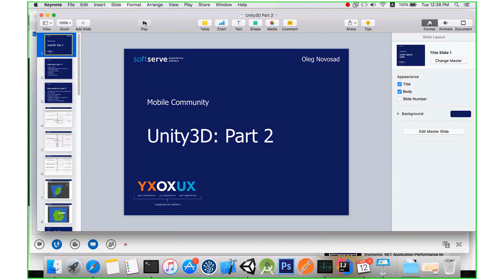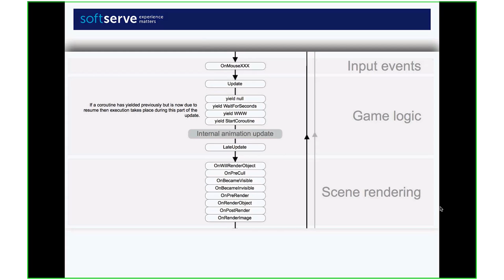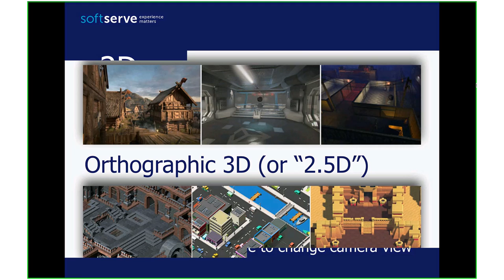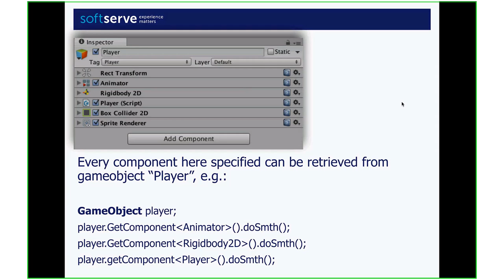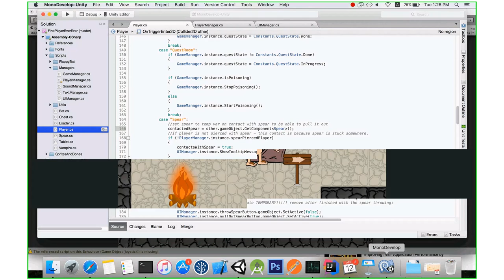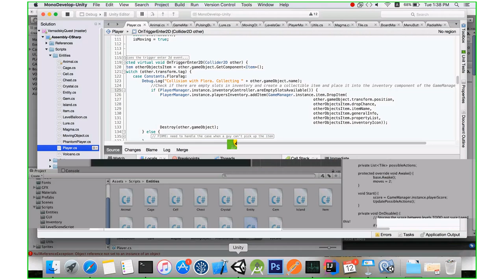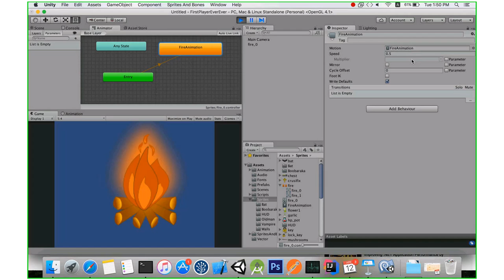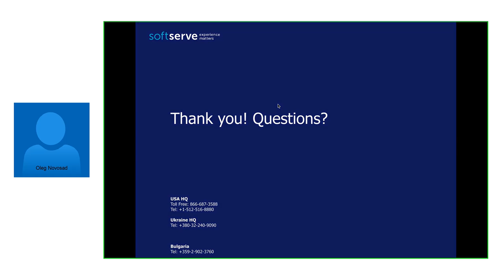Unity: Part2 by Oleg Novosad (Ukr)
A deeper look into the Unity3D game engine was covered during this community meeting. We have discussed following in the Part 2